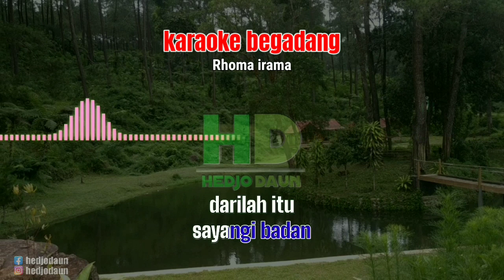karaoke begadang || Rhoma irama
penyanyi  : Rhoma irama
karya        : Rhoma irama